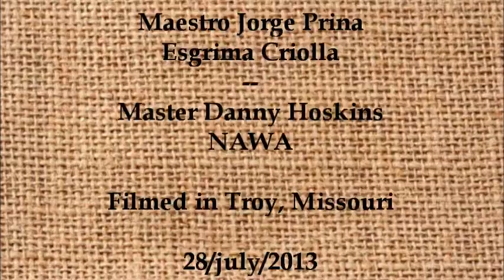Esgrima Criolla - Crossover trainning with NAWA